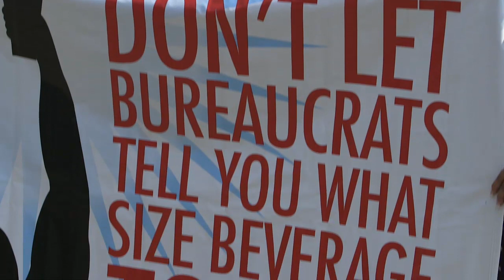New Yorkers for Beverage Choices: We Spoke Out Against the Beverage Ban!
New Yorkers for Beverage Choices is a group of concerned citizens and business owners who have united to take a stand against the Bloomberg Administration's proposed beverage size restrictions. We believe that all New Yorkers are capable of making their own food and beverage choices and are entitled to the freedom to do so.

Mayor Bloomberg and the city health department are once again telling us what we're allowed to eat or drink -- and how we're allowed to eat or drink it. This time it's soda. What's next? It's time to take a stand against overzealous proposals that distract from real solutions that will help reduces rates of obesity and keep New Yorkers healthy.

This proposal restricts our choice and our freedom. If you feel strongly against the proposal you can support the cause and sign our petition